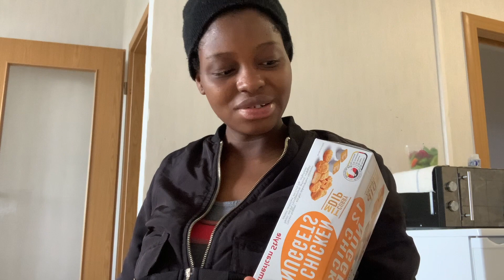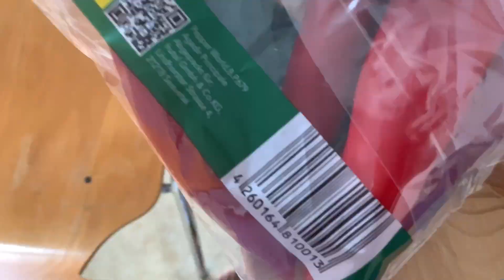Pregnant with a toddler || My life right now😢😢😢 || NIGERIAN IN GERMANY 🇩🇪 🇩🇪🇩🇪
Hello there!